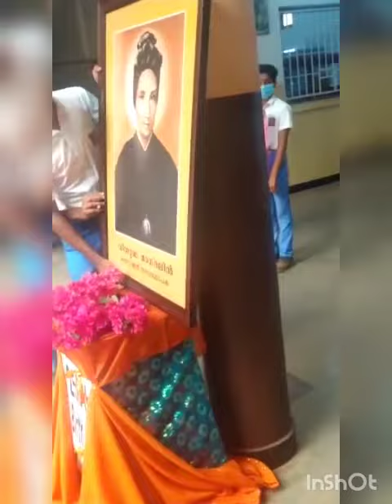Celebration 250 Magdalena in St. Bakhita School, Cherukunnu, kerala